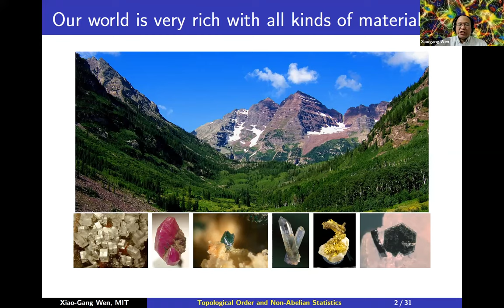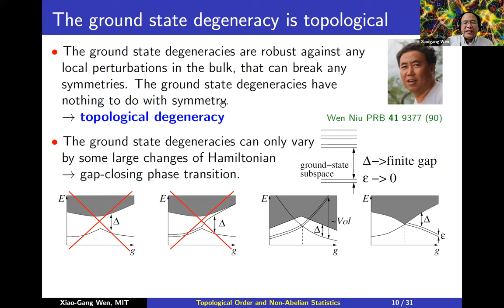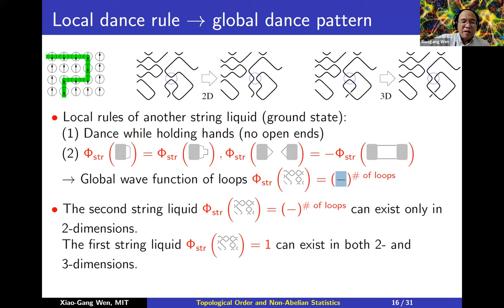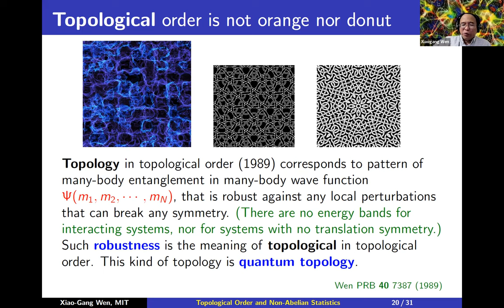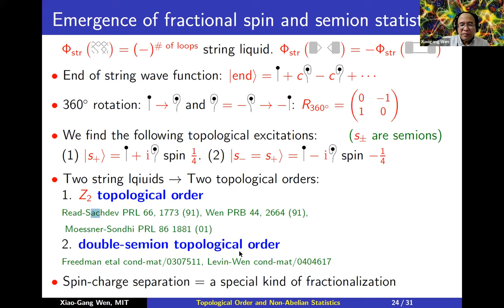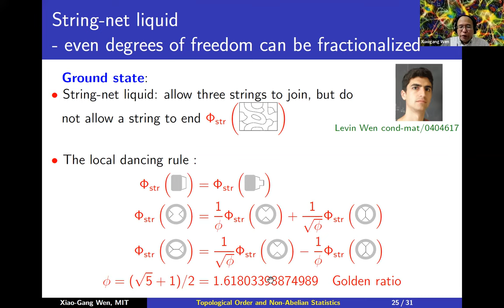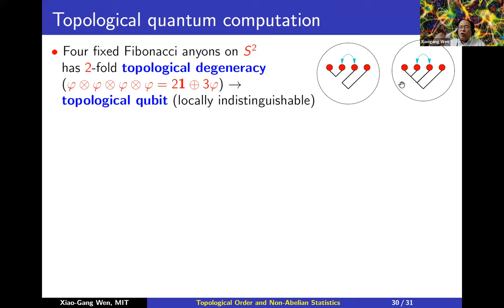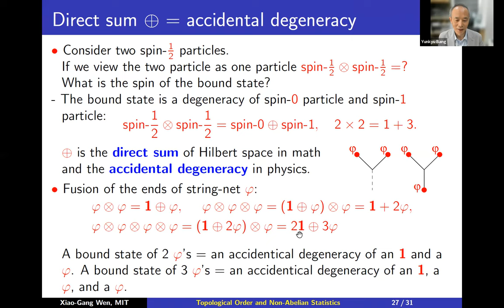Topological orderand non-Abelianstatistics —Xiaogang Wen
[APCTP Colloquium 2022] Topological orderand non-Abelianstatistics

Speaker. Prof. Xiaogang Wen

Abstract: In this talk I will explain the notion of topological order and its connection to long range quantum entanglement. We will also discuss the resulting emergent Fermi statistics, fractional statistics, fractional angular momentum, and even fractionalized degrees of freedom.